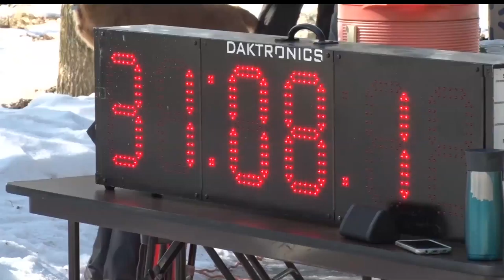Northwoods Adventure: Fat Bike Rallies For A Cause